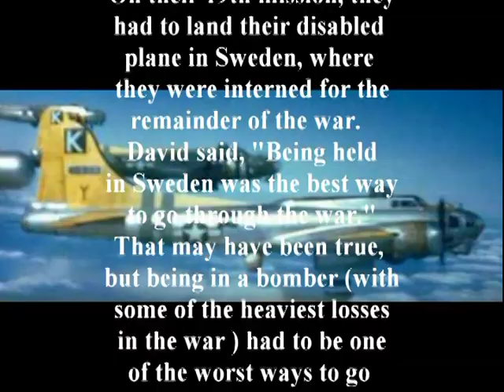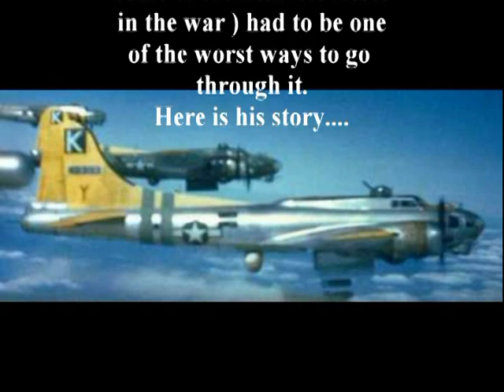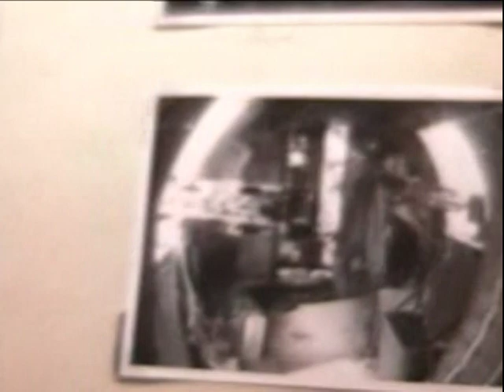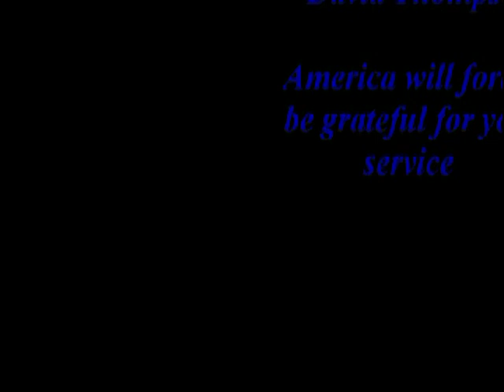DAVID THOMPSON - His Full Interview (World War II)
On December 4, 2006 David Thompson sat down at his home in Fort Collins, CO and told of his experiences in World War II. Dave served in the Army Air Corps 709th Bomb Squadron, 447th Bomber Group, 8th Air Force. He tells his account of being a waist gunner in a B-17. He and his crew flew 19 missions. On their 15th mission, they had to ditch their plane into the North Sea and were not picked up until the next day. On their 19th mission, they had to land their disabled plane in Sweden, where they were interned for the remainer of the war.